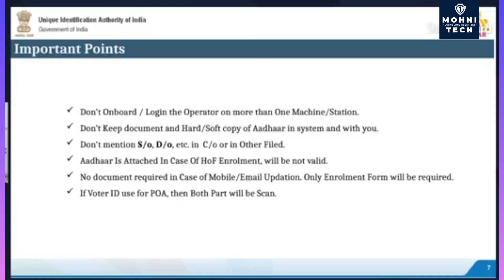Aadhaar Operator Important Point